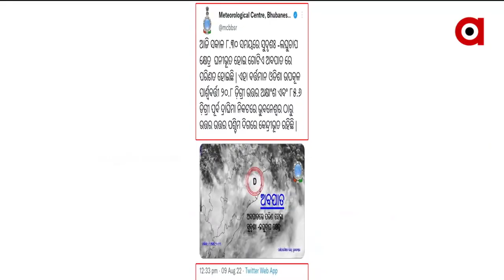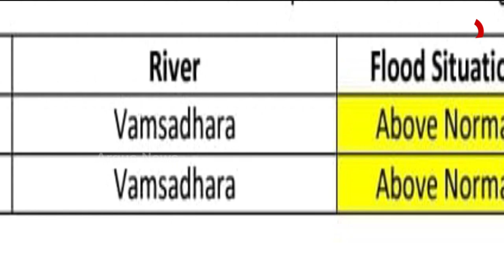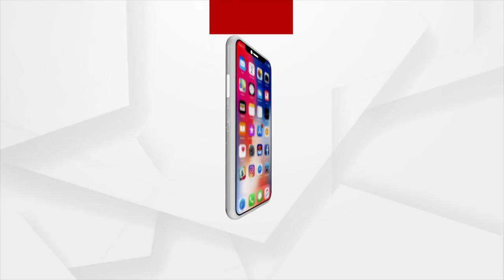ସତର୍କ ପରେ ବି ହୋଇନଥିଲେ ସଜାଗ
ବନ୍ୟା ପରିଚାଳନାରେ ବଡ ତ୍ରୁଟି